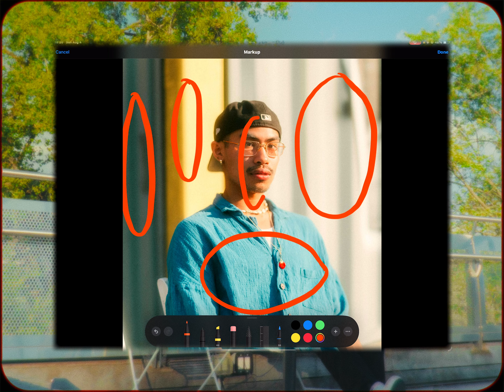Favorite Photos I took in July | GFX 50R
Get my new presets here !!!

Gear Used
 - Fujifilm GFX 50r
 - Mitakon 65mm f1.4
 - 1/4 black pro mist
 - 2 to 400 vnd
 - Sony zve10 with kit lens
 - K&F Star Filter
 - DJI action 2
 - Maono wireless lav mic